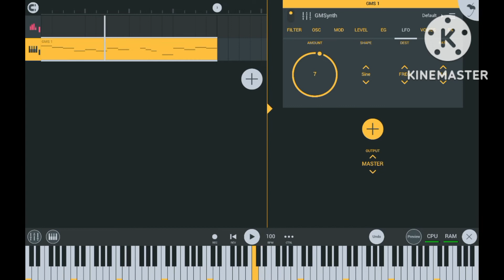How To Make Haggy Waggy Voice 【FL Studio Mobile】